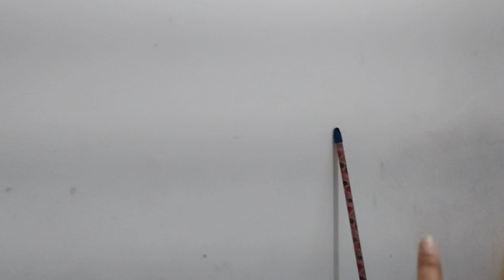Vlog 04 - Reformando o Studio parte 02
Olá pessoas,tudo bem? Esse canal e cada vídeo é repleto de carinho,espero que você sinta do lado daí!